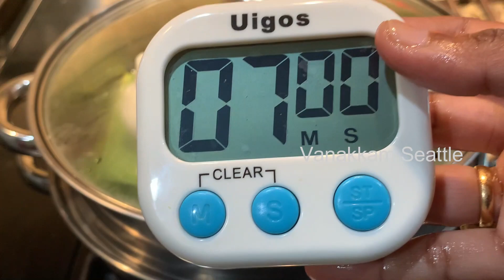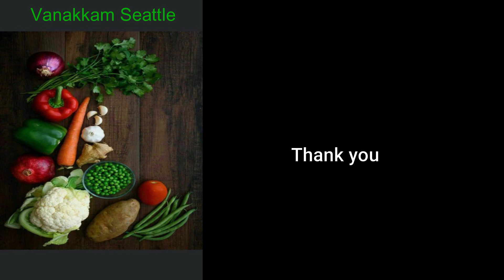பூரண கொழுக்கட்டை | Pooranam Kolukattai|Sweet Kozhukattai|Easy Modak Recipe